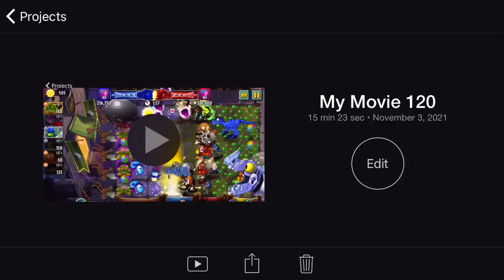Epic Quest: Witch Hazel — Plants vs Zombies 2